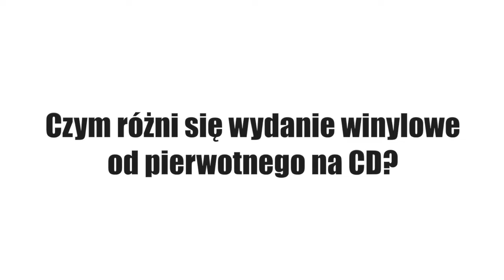Piotr Banach odpowiada na pytania Pana Winyla cz.4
Piotr Banach odpowiada na pytania Pana Winyla. 30/11/2018 będzie miała miejsce premiera reedycji solowego albumu Piotra Banacha pt.: "Wu-Wei". W związku z tym jest to genialna okazja żeby zadać Piotrowi kilka ważnych pytań, od dziś (tj. 9/10/2018) do soboty (13/10/2018) codziennie opublikujemy filmik, w którym padnie odpowiedź na jedno z poniższych pytań:
1. Jakie ma dla Ciebie, znaczenie , że Twój album zostanie wydany na winylu?
 2. Gdy byłeś nastolatkiem, normalne było słuchanie muzyki z winyli, Jak teraz słuchasz muzyki? Jaki nośnik najczęściej wybierasz?
3. Jeśli wybierasz winyle, To dlaczego?
4. Czym różni się wydanie Winylowe od pierwotnego, na cd?
5. Co specjalnego spotka tych, którzy kupią płytę w pre orderze?
Zobacz koniecznie!
A jeśli chodzi o winylowe wydawnictwo, to oto czego możesz oczekiwać:
Specyfikacja:
180 gram,
numerowana,
okładka gatefold,
kolorowe wewnętrzne koperty,
wkładka z tekstem Piotra Banacha
3 dodatkowe utwory
nakład 500 szt. (CD za free w zestawie)
kolory:
black/purple marble (numery od 1-200)
black (numery od 201-500)

Zapraszam :)

Pan Winyl